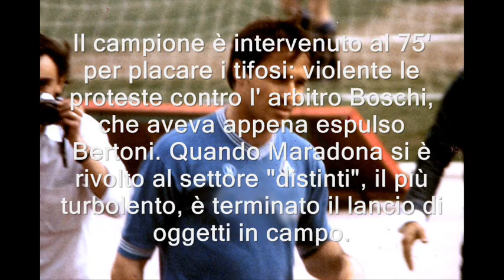napoli pescara coppa Italia 1985